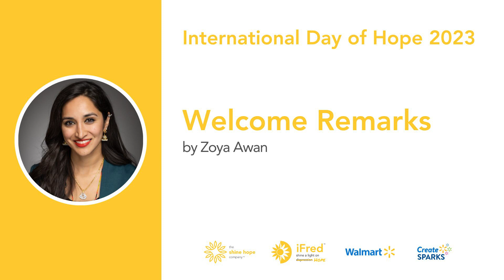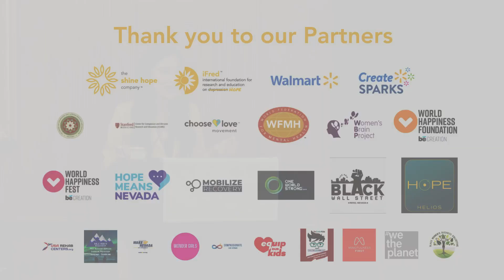Zoya Awan: Welcome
Zoya Awan is the Director of Public Affairs at Walmart. In her role she directs the strategic outreach and engagement strategy for Walmart’s strategic partnerships within multicultural and minority communities including People with Disabilities, Native Americans, and Emerging Generations across communities.

Prior to her work at Walmart, Zoya worked at Microsoft in Government Affairs, in the State Department’s office of the Special Representative for Afghanistan and Pakistan and various non-profits. Zoya has an MBA from Georgetown University and her B.A. in International Affairs and Communication Studies from American University.

Zoya is a proud Pakistani- American Muslim woman and an explorer who loves to travel and explore all things in the world.  Zoya is passionate about giving a voice to the voiceless and building partnerships to work across sectors to make impact in communities. Born and Raised in Long Island, New York a longtime Washingtonian Zoya currently resides with her family in New York.

International Day of Hope, a day focused on celebrating the science of hope, ensuring all know how to proactively manage hopelessness, and providing strategies for ‘how’ to activate hope. The International Day of Hope allows us to join in solidarity to share stories and activate the “how-to” of hope in our lives and communities around the world.